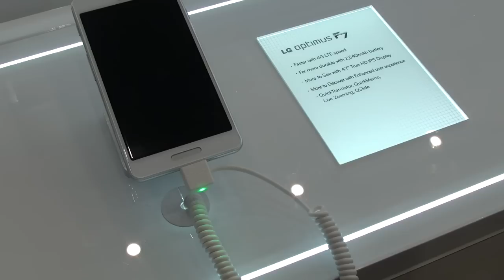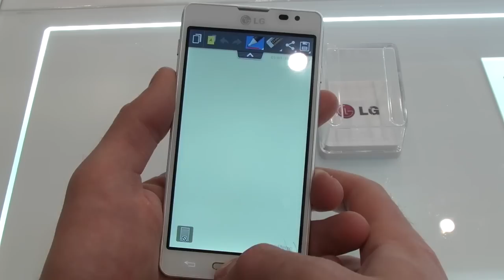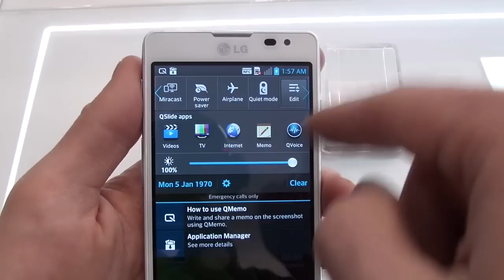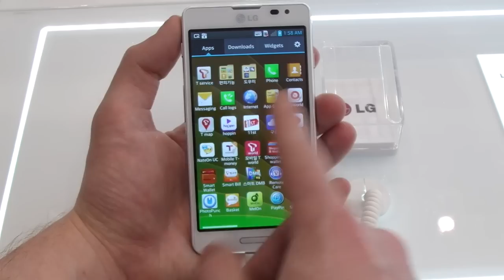LG Optimus F7, prise en main au MWC 2013 - par Test-Mobile.fr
Prise en main du LG Optimus F7 au MWC 2013.